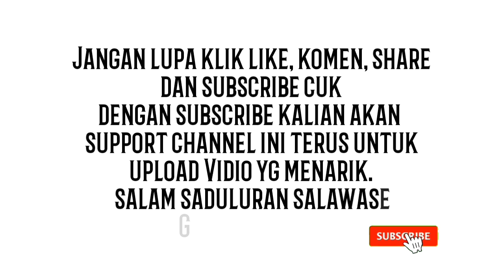(Bikers Respect) SUMBANGAN untuk Dompet Al-Qur'an//CB WELCOME Mojokerto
CB WELCOME Mojokerto (welirang CB comunity)//pemandian air panas Pacet, Mojokerto.
Salam saduluran salawase 👍👍👍
GassLurrr...